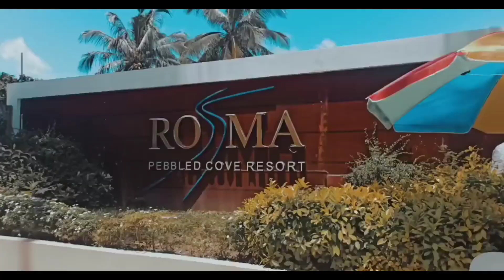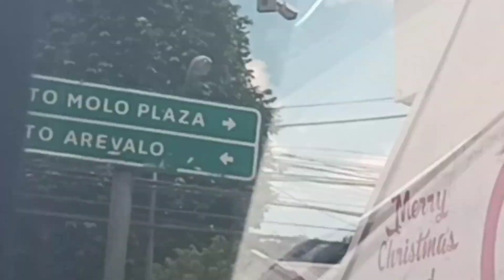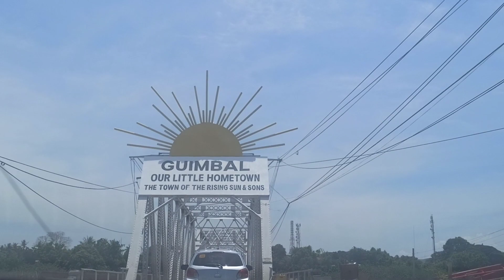ROSMA PEBBLED COVE RESORT : TRAVEL ART VLOG 💦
Hanging out with friends and creating new memories Rosma Pebbled Cove Resort San Joaquin Iloilo

This is not just a Hype! Promise this place is so beautiful!
If you're a sea lover this one is for you!
▪️Location:
*Along the way of Brgy. Igcadlum, San Joaquin, Iloilo
Igcadlum means "Kadulom" or  "Darkness"
*San Joaquin is the first district of Iloilo.

▪️How to get there:
🚗Via Public Transpo, You can take a LAWIGAN, SAN JOAQUIN JEEP @Super from Iloilo City.
🚗From Molo, bus terminal take a Dao bus then tell the driver to drop you @Rosma. Across Igcadlum Elementary School.
🚗There are also some San Joaquin Jeep @Mohom Terminal.

▪️Facilities and Services:
💦Comfortable  Rooms
💦Infinity Pool
💦Restaurant and Bar
💦Longed Area
💦Water raft for rentals
💦Free Wi-Fi
💦KTV
💦Gift Shop

Check Out The Millennial Marketing for more photos and mukbang Video! ❤️😘😘😘

By the way wanna say thanks to our awesome Photographer!
@Joey Black

Please do check also my
IG acc: Kjtulio
FbPage: Its Kenna